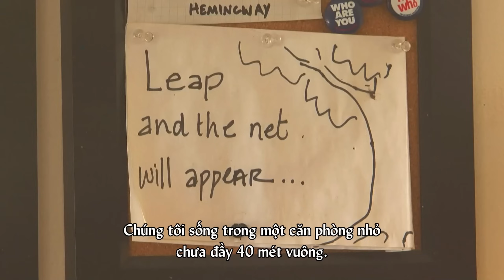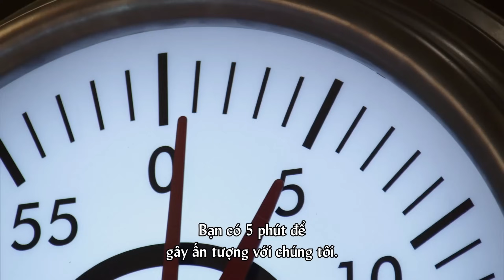Single mom combat luôn Joe mỏ hỗn vì thái độ lòi lõm, xem cuộc đời cô là trò đùa | Vua Đầu Bếp Mỹ